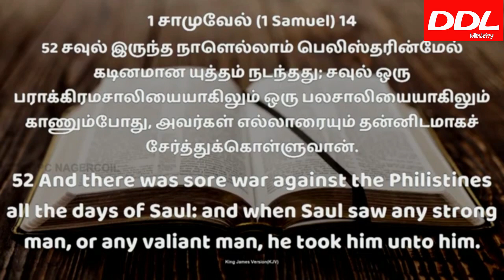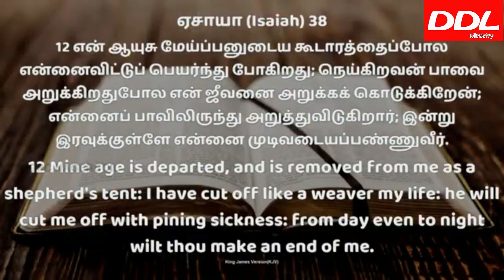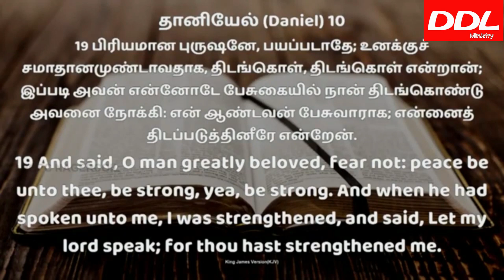உனக்கு எதிராக எந்த ஆயுதமும் நிற்காது/Teachings from Bible/JOHNSAM JOYSON/DAVIDSAM/BENZ/JUSTIN MOSES